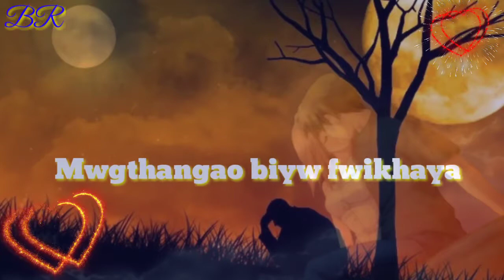New Bodo Status/Love Status.